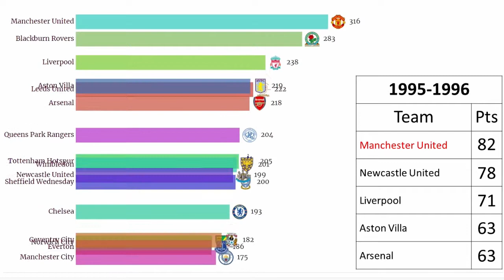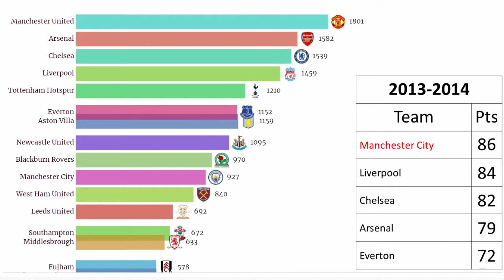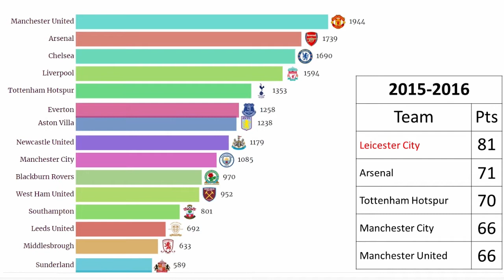Premier League Stats | Clubs with Highest Total Points (1992-2019)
This video list top 15 English Clubs with the most points overall in Premier League from seasons 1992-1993. For seasons 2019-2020, points counted till Dec 28th 2019.

Here is the clubs use for ranking:
Arsenal
Aston Villa
Barnsley
Birmingham City
Blackburn Rovers
Blackpool
Bolton Wanderers
Bournemouth
Bradford City
Brighton & Hove Albion
Burnley
Cardiff City
Charlton Athletic
Chelsea
Coventry City
Crystal Palace
Derby County
Everton
Fulham
Huddersfield Town
Hull City
Ipswich Town
Leeds United
Leicester City
Liverpool
Manchester City
Manchester United
Middlesbrough
Newcastle United
Norwich City
Nottingham Forest
Oldham Athletic
Portsmouth
Queens Park Rangers
Reading
Sheffield United
Sheffield Wednesday
Southampton
Stoke City
Sunderland
Swansea City
Swindon Town
Tottenham Hotspur
Watford
Wigan Athletic
Wimbledon
Wolverhampton Wanderers

Source: wikipedia